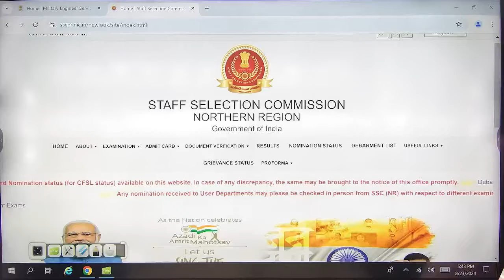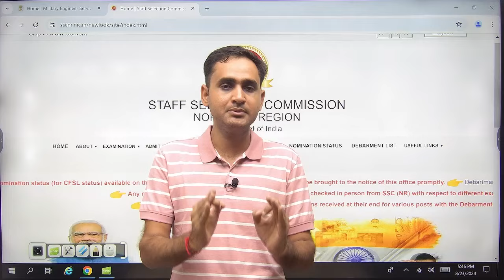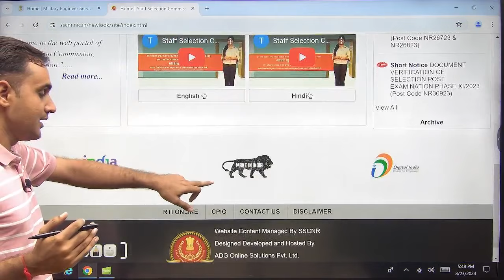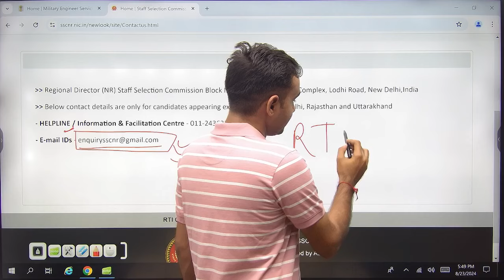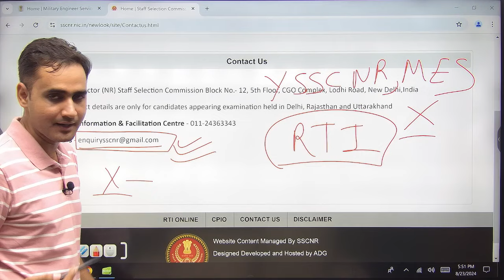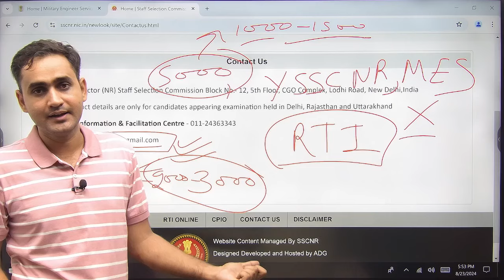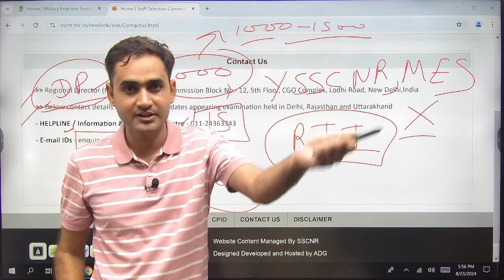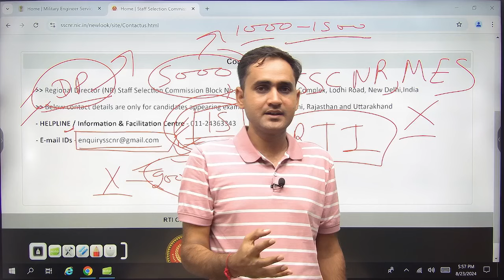SSC MES DRIVER Result Date , CUT OFF || mes driver document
SSC MES DRIVER Result Date , CUT OFF || Mes driver || mes driver document

SSC MES DRIVER Trade Test date, CUT OFF || Mes driver || mes driver documents

SSC MES DRIVER Experience certificate, CUT OFF || Mes driver || mes driver documents

SSC MES DRIVER CUT OFF || Mes driver cut Off|| mes driver result date

ssc mes driver cut off, ssc mes driver cut off 2023, ssc phase 11 mes driver cut off